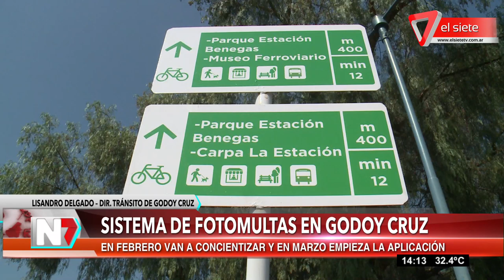Sistema de fotomultas en Godoy Cruz